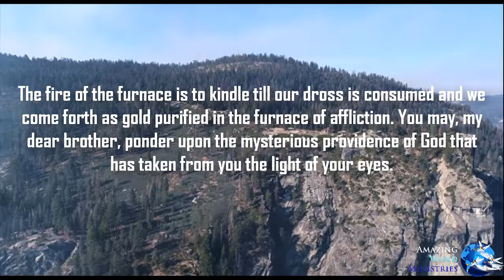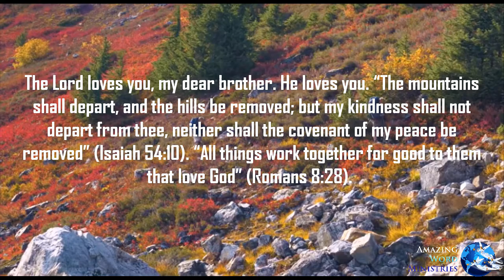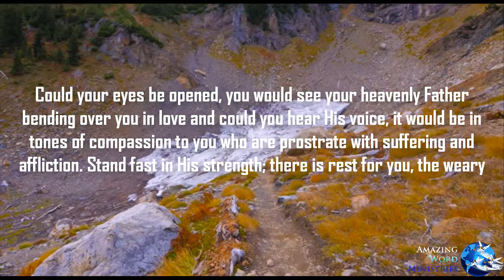This Day With God: "Light Out of Darkness". - Narrated by Gina Sumler